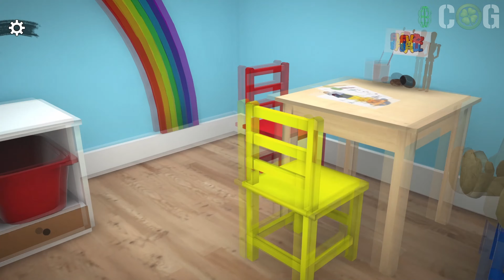ПУШИСТЫЙ КОРОЛЬ 🍀 FuzzBall 🍀 ( Пушистый Шарик )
🍀🍀🍀👉 ОПИСАНИЕ 👈🍀🍀🍀

FuzzBall  ( Пушистый Шарик )
Это веселая локальная многопользовательская игра для вечеринок ОТ  1 ДО -4 игроков,
Доступная на Nintendo Switch, PS4 и Xbox One.
В которой С друзьями МОЖНО  играть в милых плюшевых кукол, которые оживают, скатываются в шары и сбивают друг друга с игрового поля, ЭТО ТАК ИНТЕРЕСНО.
Катитесь, прыгайте, рвитесь, ударяйте по земле и КОНЕЧНО ЖЕ НУЖНО  пробить себе дорогу к победе.